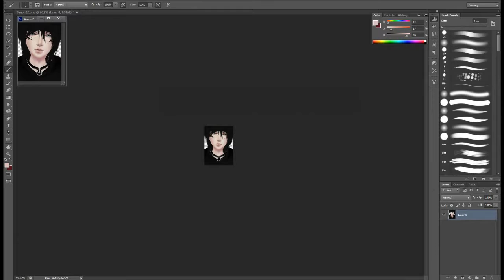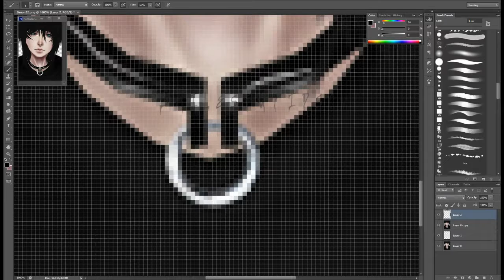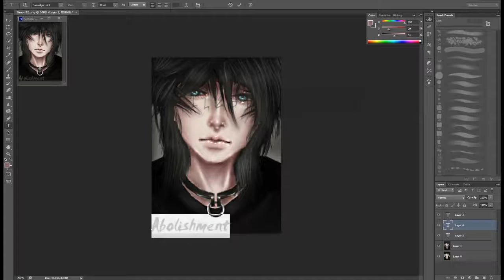SpeedPainting -Abolishment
Also there will be more to this channel other than Dp's
Also I have a patreon that's not completed soon i have it up i will re-update this with the link 'you can help fill my dreams of becoming a gaming designer and entertainer
Thank you C: